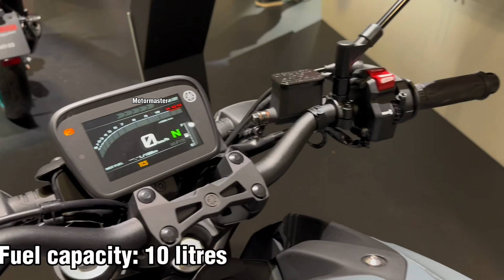YAMAHA MT-125 Review 2023